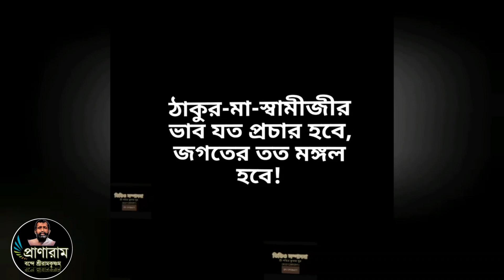পর্ব ৫৮-রোজরোজ শুনি ভগবানের বাণী(ভূতেশানন্দজী বলেছেন ভগবৎ প্রাপ্তির সহজ উপায়)| Piyasi SenBagchi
পর্ব ৫৮-
রোজরোজ শুনি ভগবানের বাণী
(ভূতেশানন্দজী বলেছেন ভগবৎ প্রাপ্তির সহজ উপায়)|
Pranaram Bangla
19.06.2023